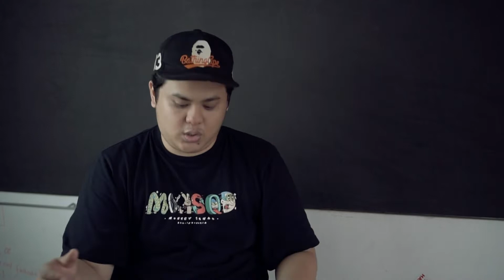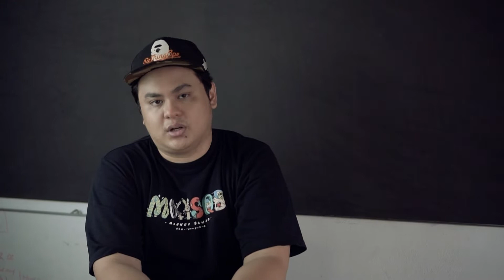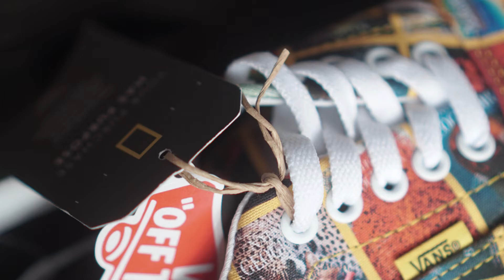SneakersReview Vans x National Geographic 2020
Kolaborasi keren tahun 2020! Vans dengan salah satu media internasional yaitu National Geographic!

Penasaran? tonton videonya sampe abis!